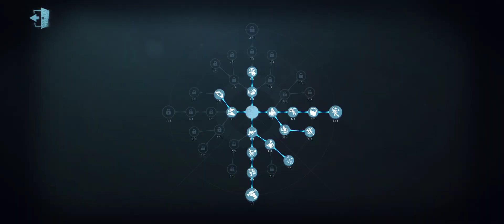Identity V Arena IVA Day 2 Elimination Stage | NMRB vs CLG | 2nd Half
Welcome to IVA Identity V Arena, the largest community tournament in South East Asia! Watch this intense match from Identity V, where skilled players battle it out with strategy and reflexes. Join the passionate community, experience stunning graphics, and feel the adrenaline of competitive gaming. Don't miss out on the unforgettable moments in this thrilling match.
About Nello:
I played Identity V since season 8 and have enjoyed playing it ever since! I have reached peak tier survivor a few times and my record is S3rd Prisoner, S5th Postman, A13 Little Girl and various B and C badges on other characters. I mainly enjoy playing with friends and fam, just laughing hysterically as we do silly things together. Oh, I am also one of the advocates for Identity V in SEA region and have been on the caster desk of the likes of IVC '21, IVS '21, COA V SEA & NAEU qualifiers '22 and COA V main stage '22.

These are my personal social media tags if you would like to follow: